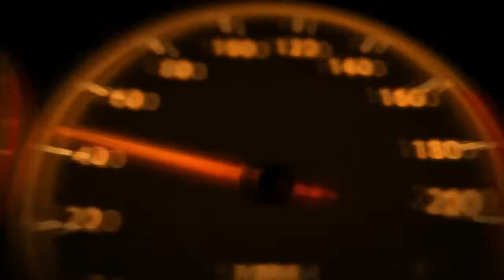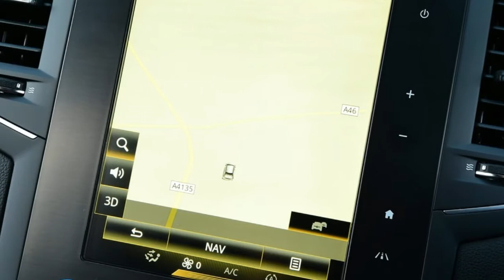2017 New Renault Megane Sport Tourer Review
2017 New Renault Megane Sport Tourer Review - We've already been impressed by the new Renault Megane hatch, with the latest model being one of our favourite family hatchbacks on the market. Now, there's a much more practical Sport Tourer estate version, and we've tested it in the UK for the first time.

It's available with a range of petrol and diesel engines from launch, including the warmed-up GT version that's been tweaked by Renault Sport, but here we've tried the much more sensible 1.6-litre diesel with 128bhp. It's the one many buyers will go for, and it's easy to see why: the 70.6mpg combined economy figure is impressive, as are emissions of just 104g/km.

The 1.6-litre diesel is punchy too, with the 320Nm of torque coming in low enough in the rev range that it's a relaxing car to drive. It's a bit rattly, like most four-cylinder diesels, but that's the only real criticism as it has plenty of shove and settles down nicely at a cruise.
The six-speed manual gearbox isn't as slick as transmissions in rivals such as the SEAT Leon ST or Skoda Octavia Estate, but it's still easy enough to use and the clutch pedal isn't too heavy either.

Light steering that's a bit numb around the centre takes the edge off the driving experience, and the chassis isn't quite as composed as the Ford Focus Estate in corners, but overall the Megane is setup to deliver a safe and composed drive, which it does excellently.  The driving modes mean you can choose the weight of the steering, but it's not a huge change and the normal mode is probably fine for all types of driving.

What will matter for many more is the ride, and on a mix of UK roads we found the Megane to be pretty comfortable. The driving position and plush seats mean it's comfy to sit in and find an ideal driving position, but the chassis is also definitely up to par with other cars in its class for comfort.